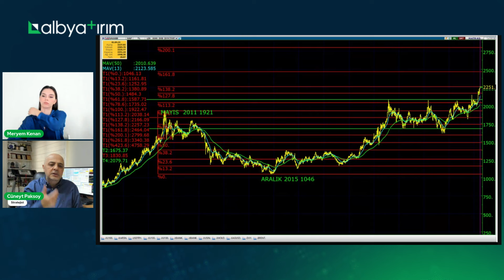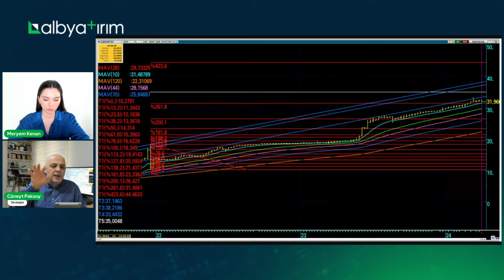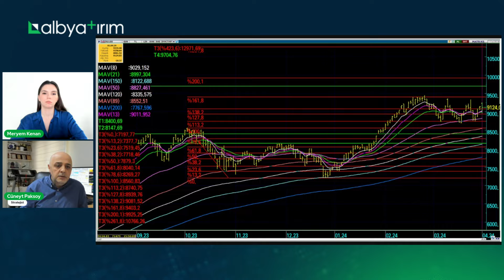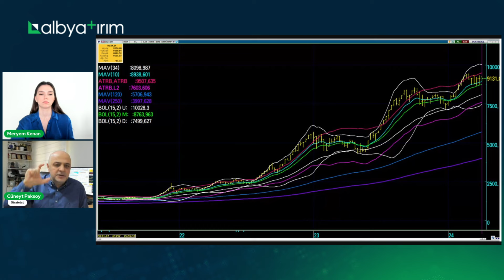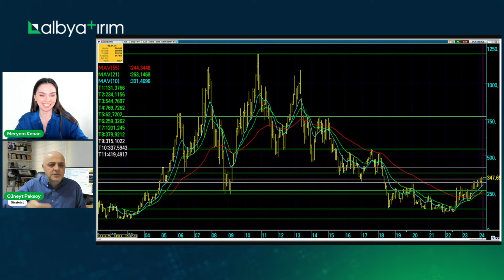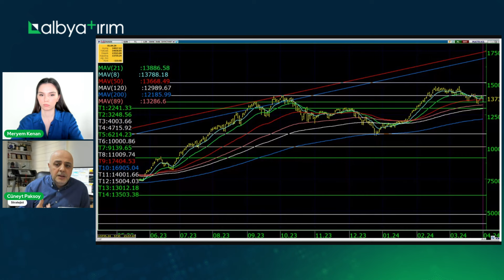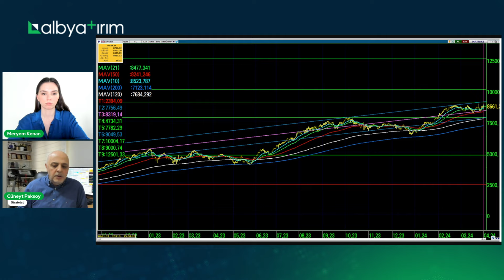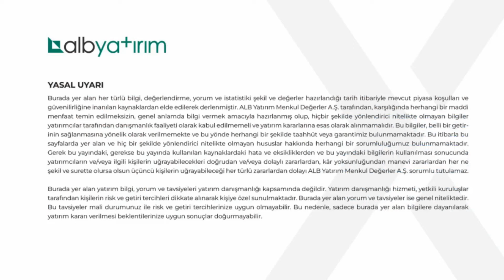Yükselişin Devamı İçin Kritik Eşik! | Cüneyt Paksoy, Meryem Kenan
00:00 Giriş
04:16 Dolar Endeksi
06:11 Brent
07:43  Ons Altın
09:03 Ons Gümüş
10:10 Seçim Sonrası Borsa
16:48 Dolar TL
18:10 Borsa İstanbul
21:20 Borsa İstanbul Dolar Bazlı
22:15 Bankacılık Endeksi
23:30 Bankacılık Endeksi Dolar Bazlı
24:39 Sınai Endeksi
23:58 Holding